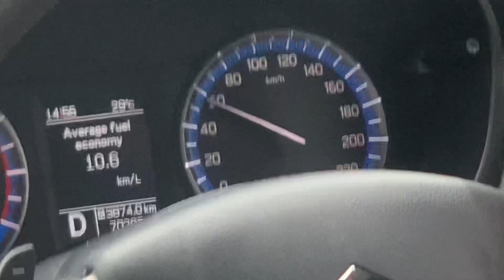[ VLOG ] ᐧ༚̮ᐧ uprak agama - berkelana dicibubur ‎⋆.*ೃ✧